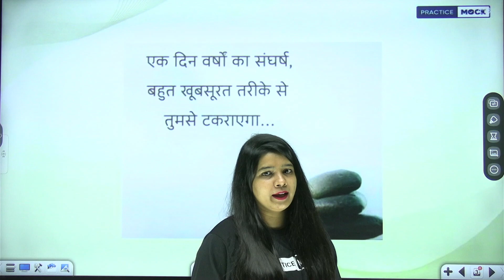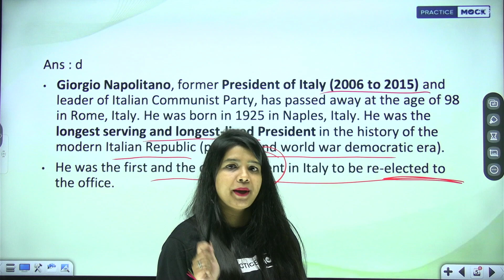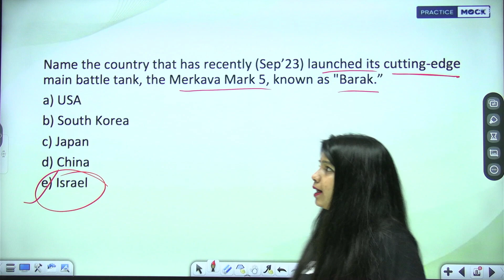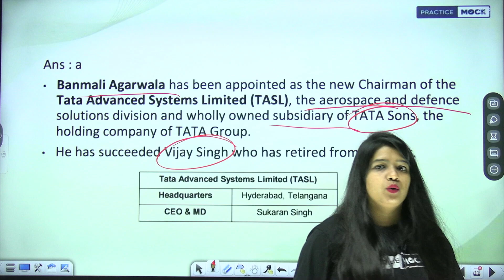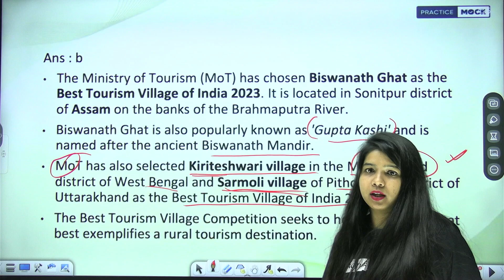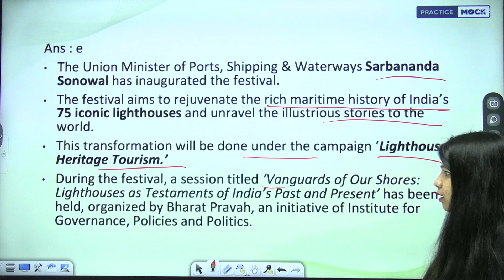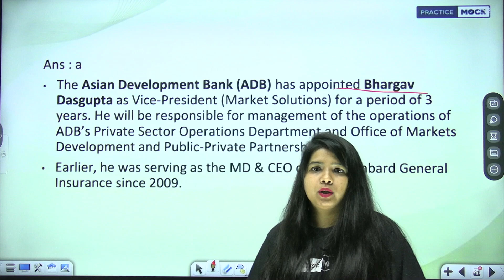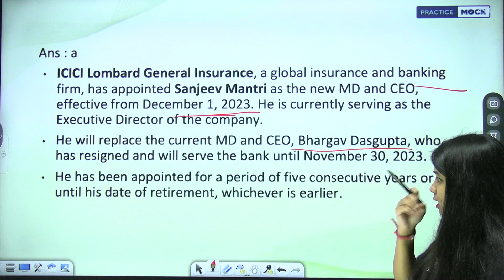28th Sept Current Affairs | Daily Current Affairs Tadka | For all Competitive exams | Yitika Saini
In this session we will cover all the latest news and important current affairs topic. Important questions including Finance, Economics, national and international affairs, Government policies and more. For all competitive exams.